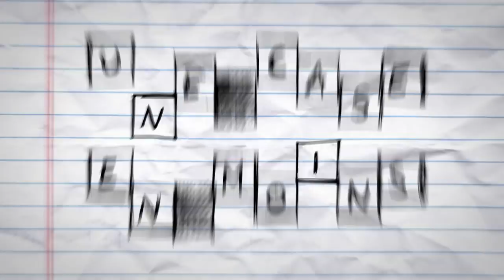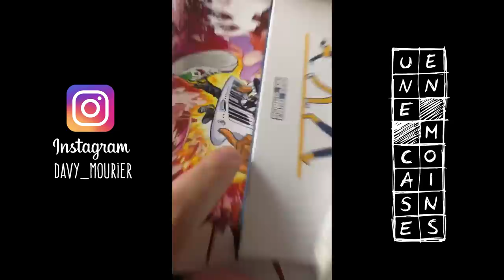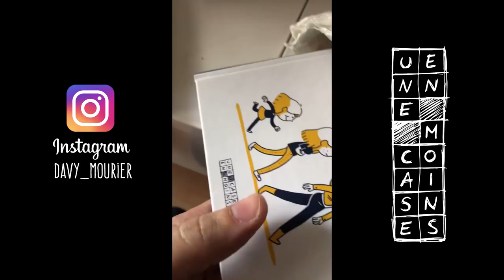Une Case En Moins - Ma collection de BD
Découvre toutes les BDs à venir dans la collection Une Case En Moins.